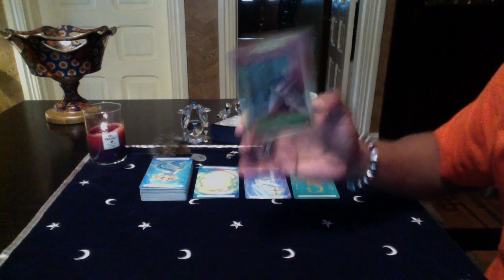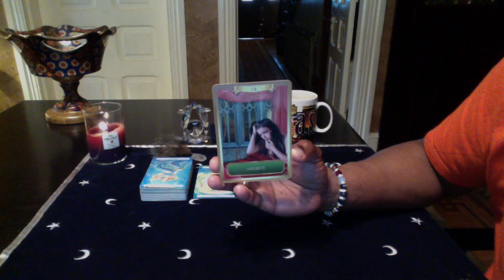SCORPIO GENERAL READING MAY 16th-22nd 2016 PART 2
Oceanic Tarot by Jayne Wallace
Energy of Oracle by Sandra Taylor

LOVE & LIGHT!!